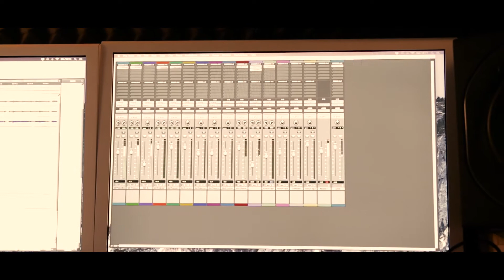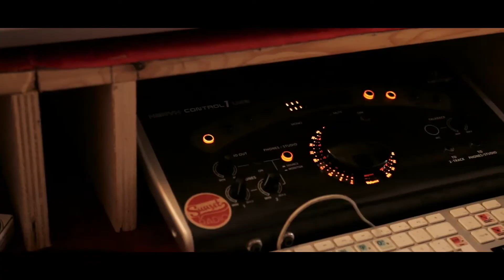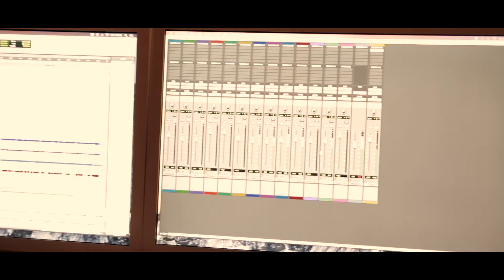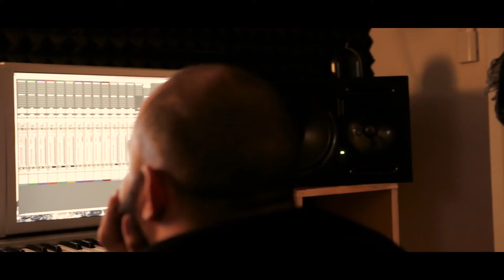Gloria Turrini e Francesco Laghi Showreel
Un piccolo assaggio di alcuni brani del nostro repertorio...

1 Halleluja (L. Cohen)
2 Desire (U2)
3 Human (Rag n Bone Man)
4 Oggi sono io (A. Britti)
5 To love somebody (Bee Gees)

Gloria Turrini - voce
Francesco Laghi - chitarra